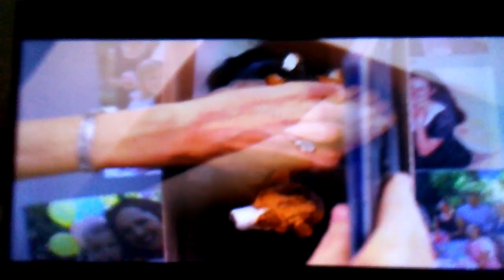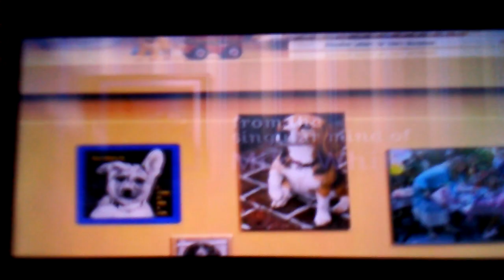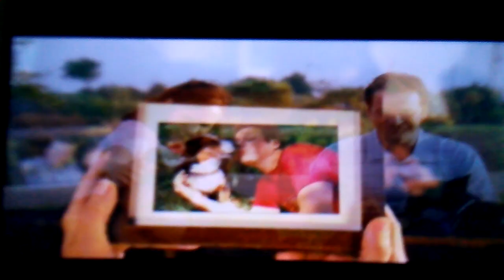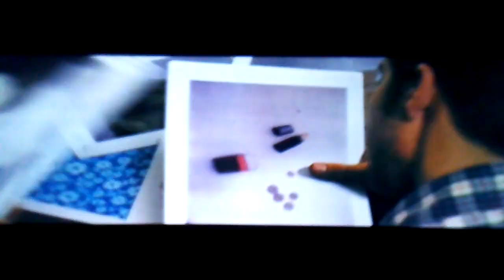Opening To Black Snake Moan 2007 DVD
1. Paramount DVD Logo
2. Year Of The Dog Trailer
3. Zodiac Trailer
4. DVD Menu Screen
5. MPAA Rated R Screen
6. Paramount Pictures Logo